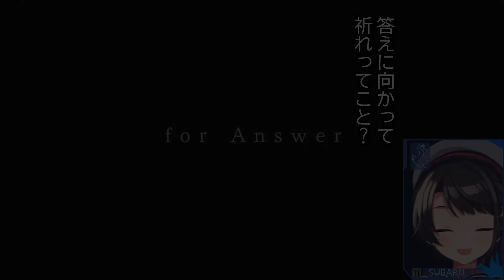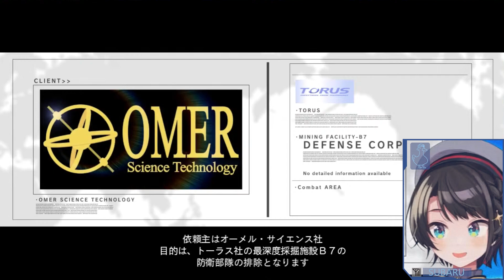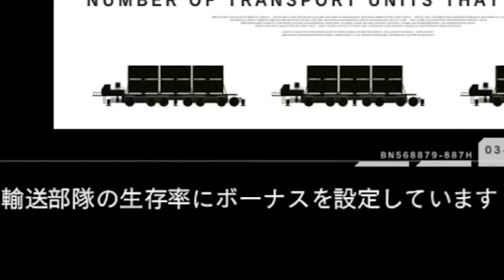【金は命より重い】アーマードコアで傭兵生活するも赤字続きで極貧生活を強いられる大空スバルさん【ホロライブ切り抜き/大空スバル】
↓元動画↓
【生スバル】初見！！！人生初アーマードコアフォーアンサーやってみるしゅばああああああああああああああああ！！！！！！：ARMORED CORE for Answer【ネタバレあり】
【編集後記】
戦場を明るくする傭兵さん
毎週【月・水・金】17：00更新

★BGM★
魔王魂 様

★効果音★
効果音ラボ 様

★画像素材★
いらすとや様